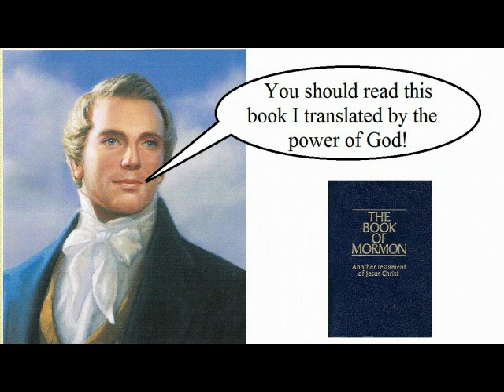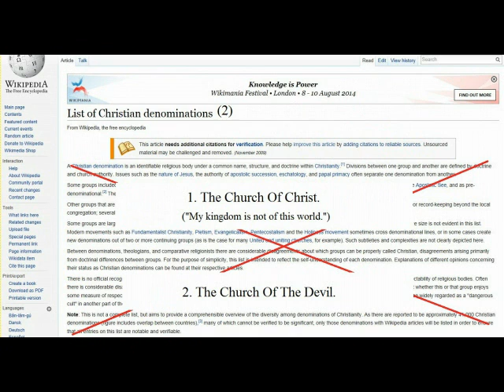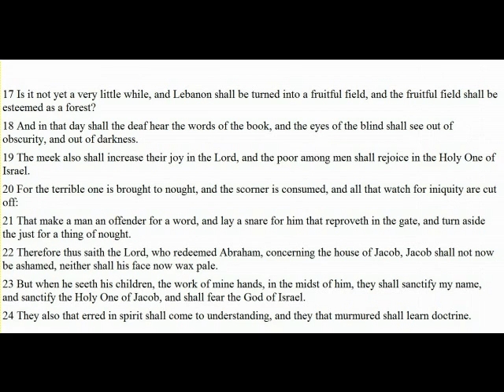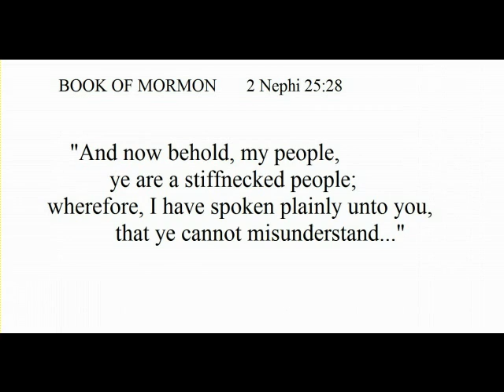The B.O.M.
If you love the word of the Lord, then why are you so reluctant to have MORE?
ASK GOD; do not put your trust in men. (ESPECIALLY that Joseph Smith joker!)